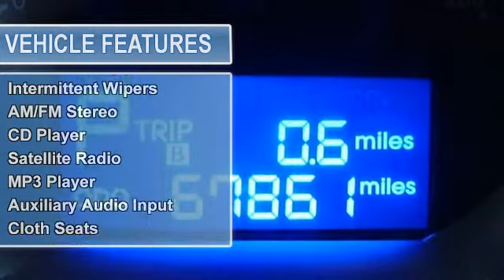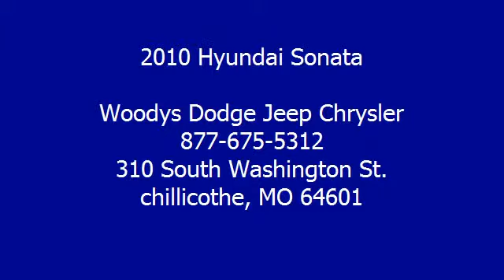2010 Hyundai Sonata - Woodys Dodge Jeep Chrysler - chillicothe, MO 64601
310 South Washington St.

For Sale: 2010 Hyundai Sonata
VIN: 5NPET4AC8AH651393
Engine: Gas I4 2.4L/144
Drivetrain: FWD
Transmission: Automatic
Mileage: 67,854
Color: Pearl White (exterior) Camel (interior)

Features:
Price includes $500 instant rebate when financed through a Woody's Lender. 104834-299 Have you been feeling pain at the pump? Soothe yourself with this 2010 Hyundai Sonata GLS Front Wheel Drive 2.4L I4 CD Stereo, iPod Port, 32 MPG Certified Warranty. With 67,854 miles, this 2010 Hyundai Sonata represents an exceptional value as a pre-owned . At Woody's Automotive Group, we prioritize customer satisfaction above all else!   Woody's is an Honest, Up-Front, One Price Dealership. When it comes to Price, we're third party verified among the lowest In The Nation! This vehicle is certified with a Pre-Owned Warranty at no cost to you! Not sure which vehicle you want? With the largest, most diverse inventory in Middle America you can view all makes in one location! We have over 500 vehicles with Over 80 different car models, 60 Different S U V Models, 20 Different Truck Models! The majority of our vehicles qualify for Woody's Assurance Program which includes a 12 Month Return Policy, Limitations Apply, See Dealer for Details.  We will pick you up at the airport or ship your vehicle to you! Our award winning Finance Management Team works with over 15 local and national banks to get you the best rate and term. If you would like to save time just visit our wowwoodys.com website to access our Online Secure Credit Application. We also offer an online payment calculator so you can setup different down payment/monthly payment options.